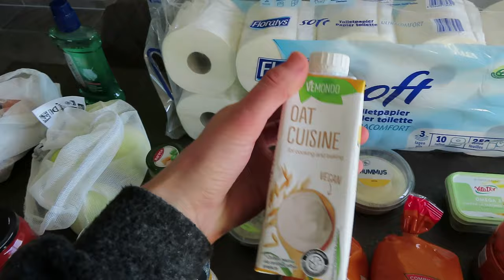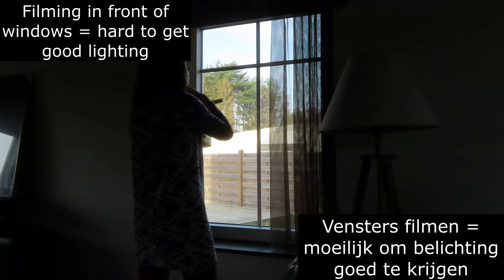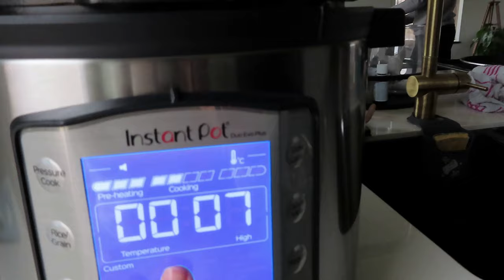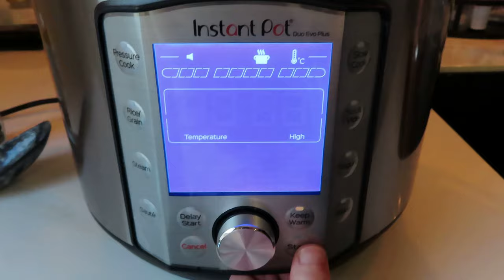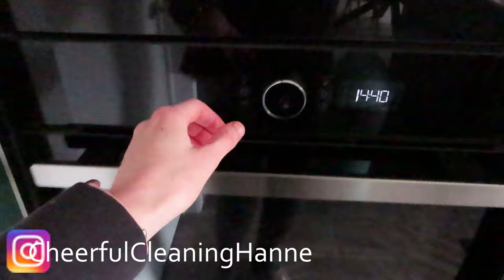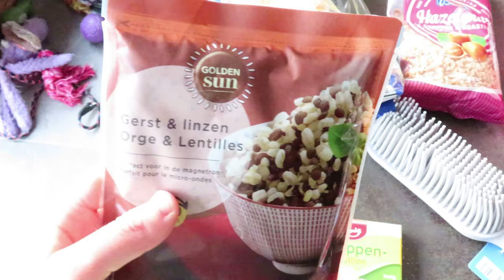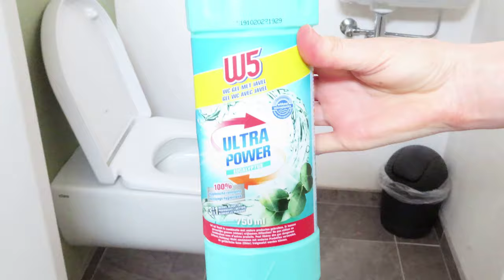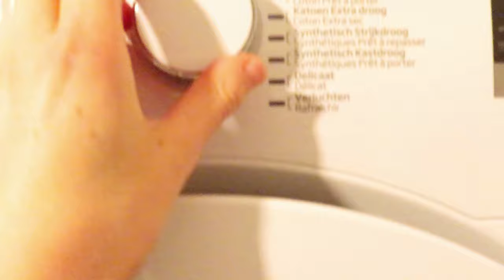CLEANING MARATHON | 3 HOURS OF CLEANING MOTIVATION | WHOLE HOUSE CLEAN WITH ME | SPEED CLEANING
Links*:
DAMP DUSTER
VILEDA SPIN MOP
VILEDA SPRAY MOP
VILEDA SUPERMOCIO MOP
NEEWER RINGLICHT
BISSELL CROSSWAVE
BISSELL VACUUM
KÄRCHER WINDOW VAC
INSTANT POT
THERMOS CUP (fake Stanley)
TIMESTAMPS
00:00 Video 1
18:15 Video 2
30:17 Video 3
41:22 Video 4
56:42 Video 5
1:09:23 Video 6
1:24:49 Video 7
1:37:53 Video 8
1:51:04 Video 9
2:02:41 Video 10
2:21:20 Video 11
2:35:38 Video 12
2:48:32 Video 13
Like the music?